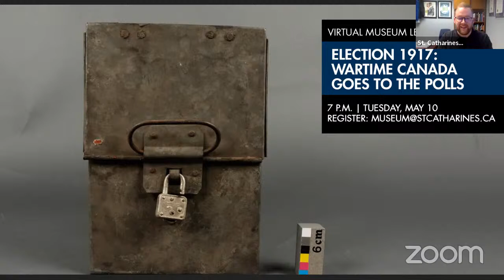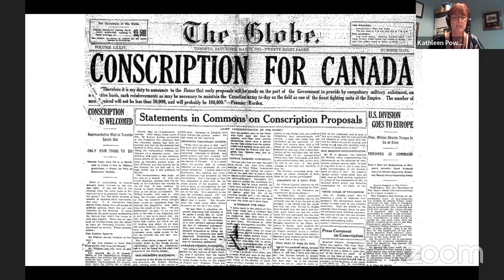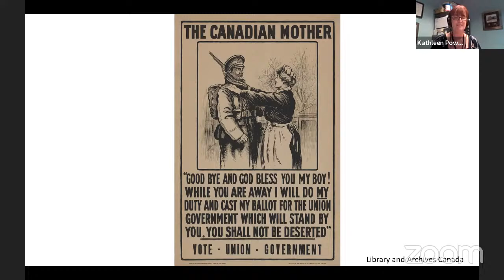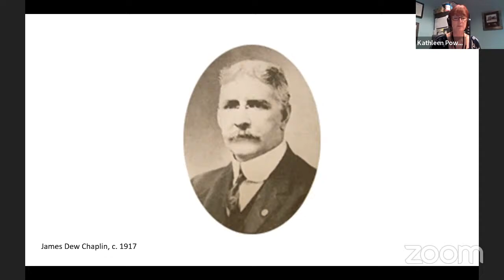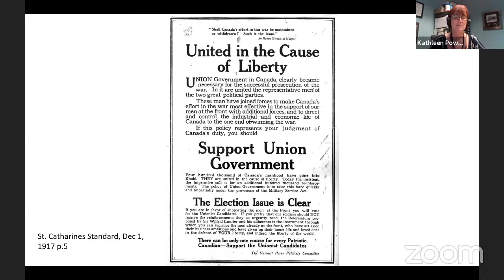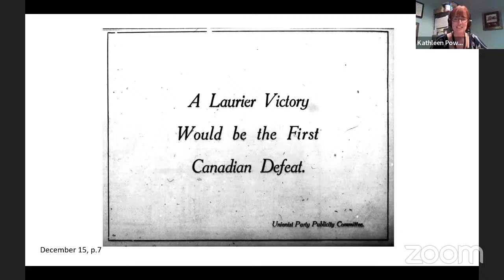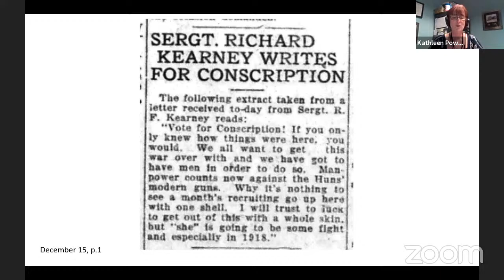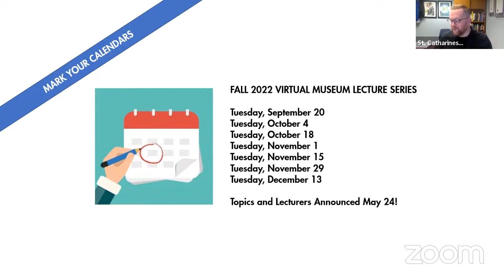Election 1917: Wartime Canada Goes to the Polls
The Virtual Museum Lecture Series Presents: Election 1917: Wartime Canada Goes to the Polls

This lecture will explore Canada’s “Khaki Election”, one of the most contentious elections in the country’s history and will look at the lasting impacts of the decisions made leading up to election day, Monday December 17, 1917. Presented by Kathleen Powell, Curator/Supervisor of Historical Services.